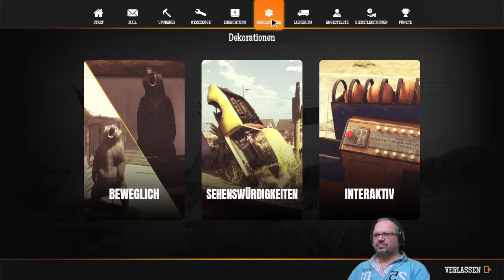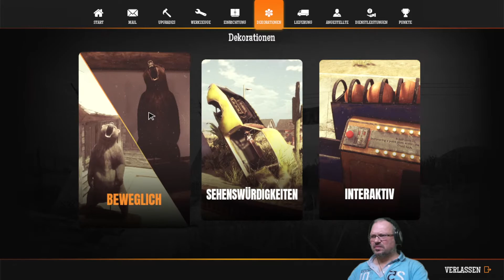Gas Station Simulator, F048, Opa Gamer, Waschanlage, hat was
Ziel ist es, aus einer völlig heruntergekommenen Tankstelle, eine florierendes Geschäft zu machen. Ständig kommt was neues hinzu. Alleine auf Dauer nicht zu schaffen. Ständig passieren irgendwelche unvorhersehbaren Dinge.